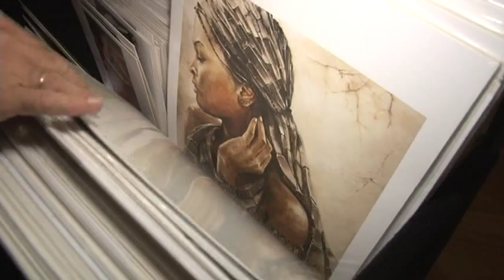Art for Heart in Polish Museum of America (news)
Art for Heart w Muzeum Polskim (news)

Monitor - 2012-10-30 - (news) Art for Heart